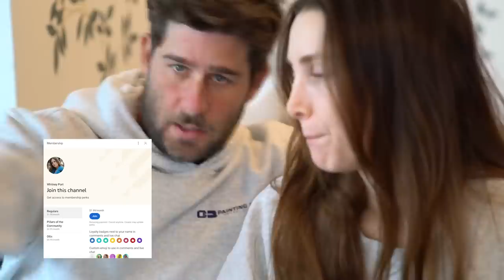Reacting to Siesta Key | S3E11 | Whitney Port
Paulie's back to stir the pot and they're heading to NASHVILLE! Yeehaw.